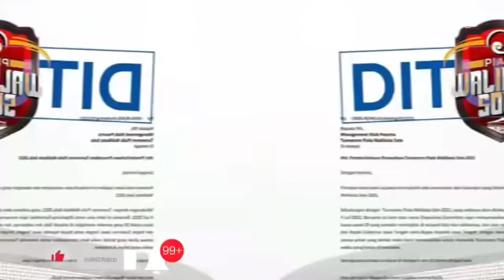KABAR AREMA HARI INI KAMIS 1 JULI 2021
KABAR AREMA

Kabar Arema untuk hari ini meliputi:
1. Komentar Eduardo Almeida Setelah Resmi Liga 1, 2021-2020 Ditunda
2. Ditundanya Liga 1, Arema FC Punya Waktu Tambahan untuk Menentukan Starting Eleven

TONTON JUGA:
- Grup WhatsApp
BERITA AREMANIA & AREMANITA

SELAMAT MENONTON
NOTE: GAMBAR & VIDEO HANYA ILUSTRASI SAJA